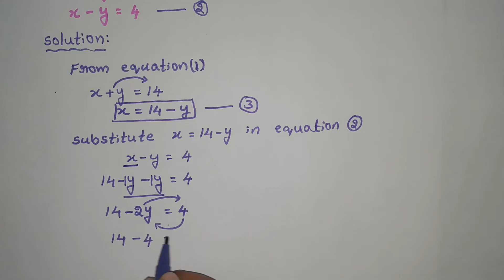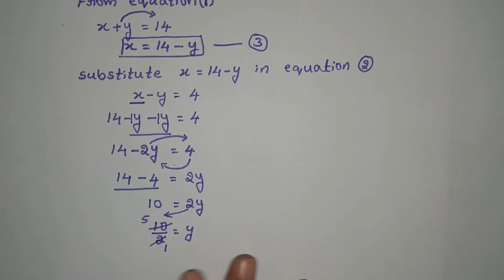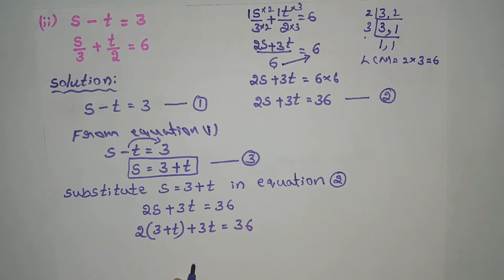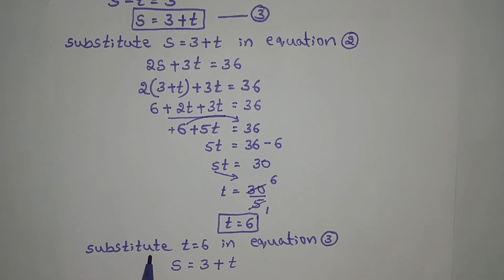CLASS 10, PAIR OF LINEAR EQUATIONS IN TWO VARIABLES, EXERCISE 3.3 (In 1st main, 1st and 2nd solved)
From this video you can easily solve Class 10, Pair of linear equations in two variables, Exercise 3.3 (In 1st main, 1st and 2nd problems solved)